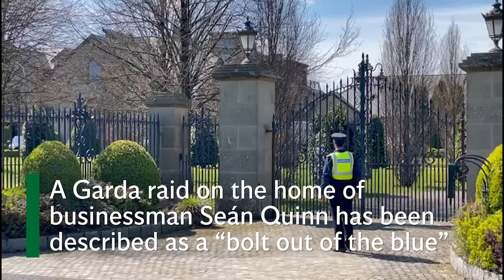Seán Quinn’s mansion searched as gardaí seize phone and legal papers